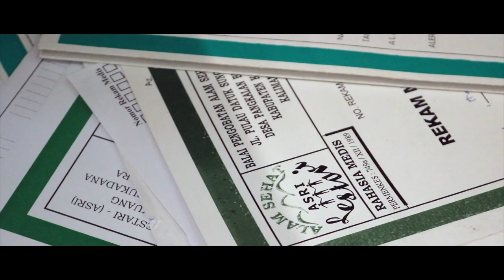UNTUK DOKTER FITRI "ICON OF ASRI"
Menyelamatkan Hutan dengan Stetoskop - Dokter Fitri adalah salah satu dokter di Klinik ASRI. dokter Fitri memiliki kepribadian yang lembut, ramah, dan bersahaja sekali. Itulah kenapa dokter Fitri disebut sebagai icon ASRI. Beliau sangat berkomitmen dengan lingkungan. Dedikasinya untuk ASRI sangat luar biasa. Terimakasih untuk pengabdiannya selama 2 tahun. Semoga dapat bertemu dilain waktu.. We love you!